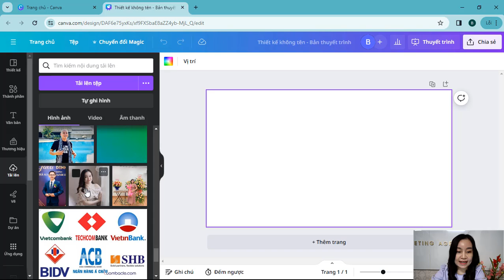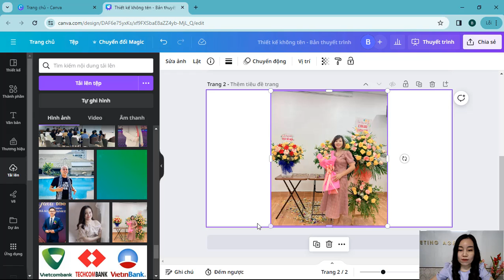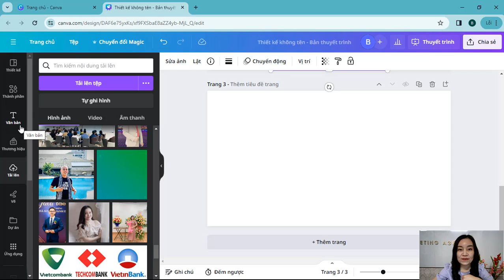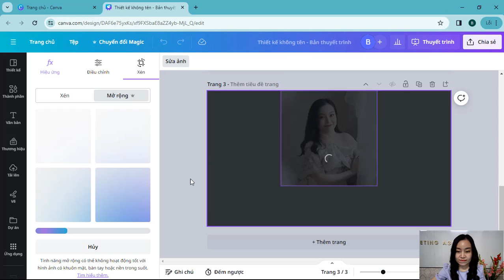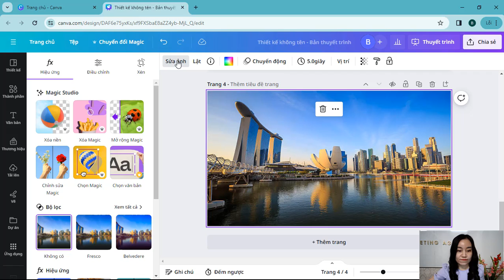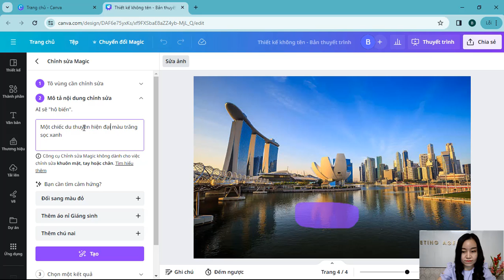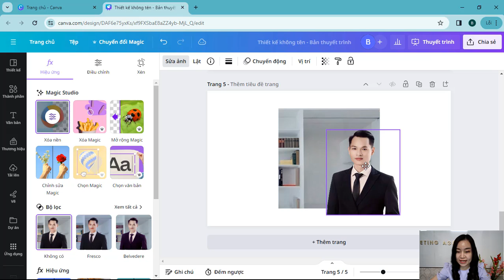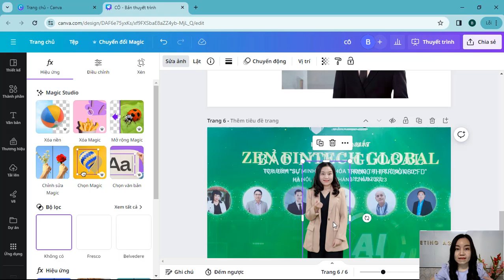Cách Chỉnh Sửa Ảnh Trên Canva Với 6 Công Cụ AI Đỉnh Cao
Video hướng dẫn cách chỉnh sửa ảnh trên Canva bằng 6 công cụ tích hợp sẵn trên Canva Pro:
00:00 Giới thiệu
01:15 #1 - Xóa nền
02:47 #2 - Xóa magic (xóa vật thể trong ảnh)
05:23 #3 - Mở rộng ảnh (mở rộng hình ảnh)
09:00 #4 - Chỉnh sửa magic (tạo vật thể mới)
12:37 #5 - Chọn magic (tách vật thể khỏi nền)
13:42 #6 - Chọn văn bản (thay thế văn bản của ảnh)

© Bản quyền thuộc về Vũ Hương Thảo Official
© Copyright by Vũ Hương Thảo Official 👉 DO NOT REUP